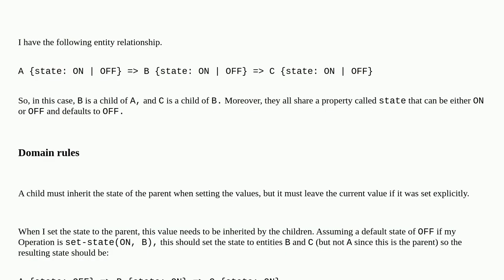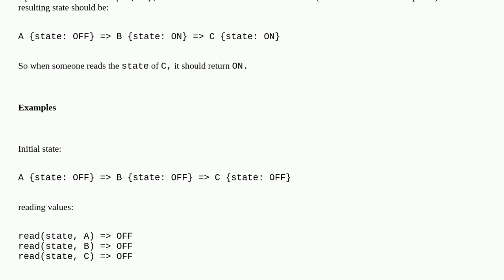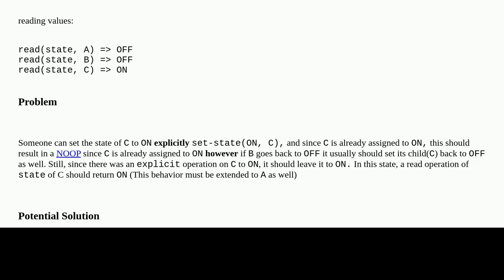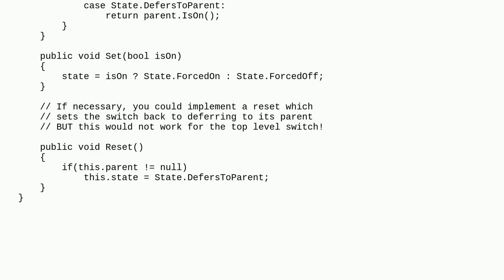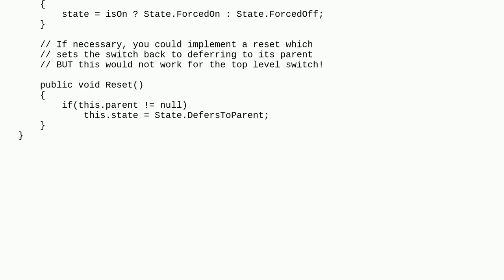Modeling properties of related entities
A special thanks goes out to the community

  modeling api database-design iot